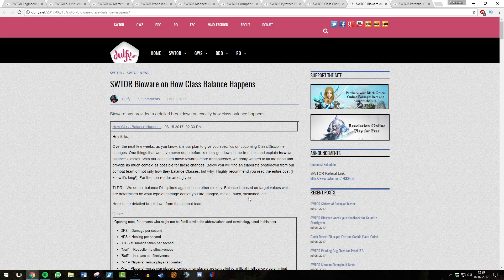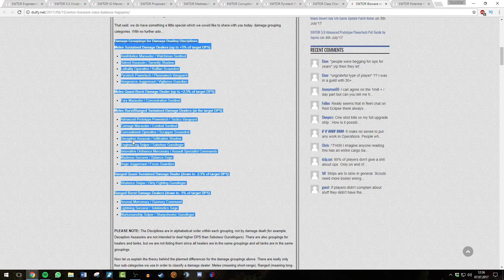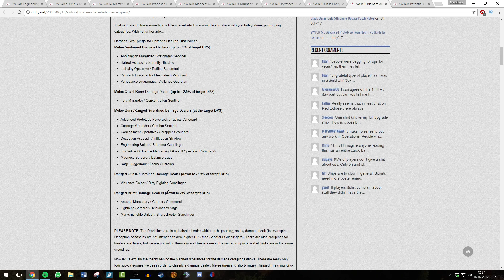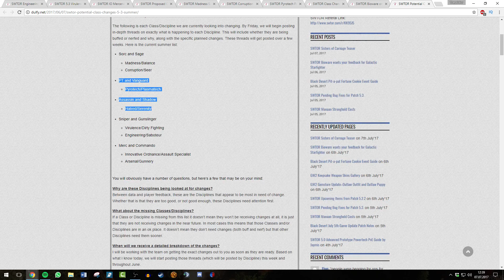SWTOR 5.3 Klassenänderungen - Allgemein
Das Update 5.3 steht an und mit diesem kommen auch einige Klassenänderungen. Wie diese funktionieren und im Detail aussehen, seht ihr in diesem und den nachfolgenden Videos.